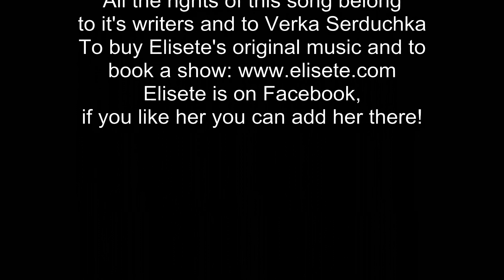Elisete sings Verka Serduchka - Lasha Tumbai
Elisete sings the song "Dancing Lasha Tumbai' by Verka Serduchka.
Elisete discovered Verka Serduchka on Youtube and she likes a lot her songs in Russian.
Elisete is a singer and songwriter originally from Brazil but she lives in Israel.
She speaks 6 languages and now she is learning German and Russian.
Elisete- Vocals
Raz Burg - Keyboards
All the rights of the song 'Dancing Lasha Tumbai' to The writers of the song and to Verka Serduchka